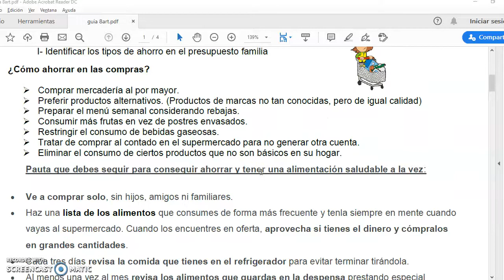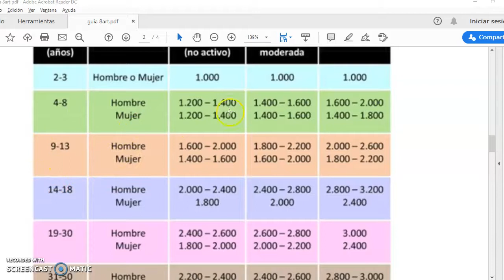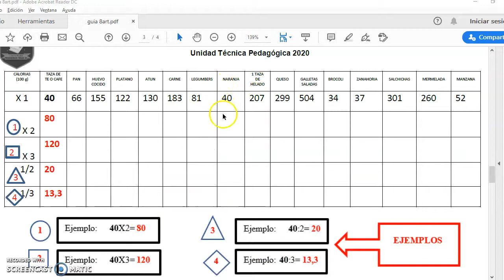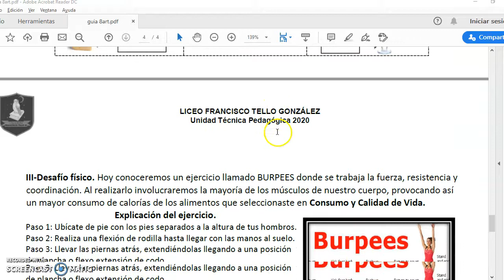Matemáticas - Consumo y Calidad de Vida - Educación Física guía n° 8 - 1° Ciclo